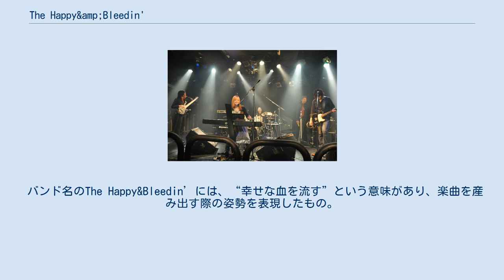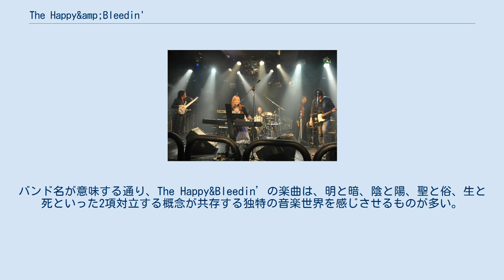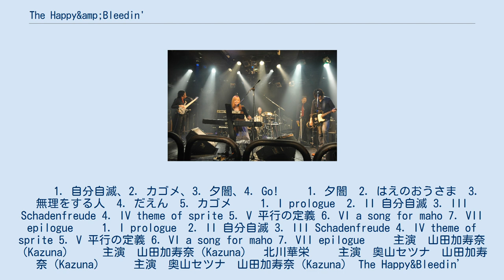The Happy&amp;Bleedin'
The Happy&Bleedin’ （ザ・ハッピー・アンド・ブリーディン）は、日本のバンド。
2007年より活動開始。
Kazunaがソロで弾き語りをしたり、サブメンバーを加えてバンド形態でライブを行ったり、編成は時と場合によって様々だが、正式メンバーはボーカル、ピアノのKazunaと、ギターのNimi.、ベースの岩撫俊之、パーカッションの釈迦カーンの４人。
ロックやプログレッシブ・ロックをベースにしながら、いかなるジャンルにもカテゴライズされない、独特な音楽世界が特徴。
ステージでは、時に演劇表現を交えるなど、毎回異なる万華鏡的世界観を展開することでも定評がある。
俗称はハッピー、ハピブリ、H&Bなど。
 バンド名のThe Happy&Bleedin’には、“幸せな血を流す”という意味があり、楽曲を産み出す際の姿勢を表現したもの。
もともとはKazunaが好きなイギリスの女性ロックシンガー、PJハーヴェイのオリジナル曲happy and bleedingに由来する。
バンド名が意味する通り、The Happy&Bleedin’の楽曲は、明と暗、陰と陽、聖と俗、生と死といった2項対立する概念が共存する独特の音楽世界を感じさせるものが多い。
結成メンバーのKazunaとNimi.が共通して影響を受けたミュージシャンには、フランク・ザッパ、スティーリー・ダン、ザ・ホワイト・ストライプス、ビートルズなどがある。
 　　HOT RIVER RECORDSの代表、湯川治往がスペシャスゲストのパーカションで参加する。
 　　1. 自分自滅、2. カゴメ、3. 夕闇、4. Go! 　　1. 夕闇　2. はえのおうさま　3. 無理をする人　4. だえん　5. カゴメ 　　1. I prologue　2. II 自分自滅 3. III Schadenfreude 4. IV theme of sprite 5. V 平行の定義 6. VI a song for maho 7. VII epilogue 　　1. I prologue　2. II 自分自滅 3. III Schadenfreude 4. IV theme of sprite 5. V 平行の定義 6. VI a song for maho 7. VII epilogue 　　主演　山田加寿奈（Kazuna） 　　主演　山田加寿奈（Kazuna）　北川華栄 　　主演　奥山セツナ　山田加寿奈（Kazuna） 　　主演　奥山セツナ　山田加寿奈（Kazuna） The Happy&Bleedin’ Official Website happybleedin事務局- Twitter Kazunaのブログ「新・生きてます」by Ameba 山田 加寿奈 - fecebook Kazuna - Twitter Nimi.のブログby Ameba Nimi. - fecebook Nimi. - Twitter 岩撫 俊之 - fecebook 岩撫俊之 - Twitter 釈迦 観 - fecebook 小高和也のブログby Ameba 小高和也 - fecebook 小高和也 - Twitter 桐原ヤスアキのブログby Ameba 桐原ヤスアキ - fecebook